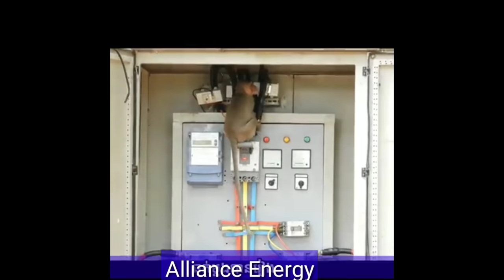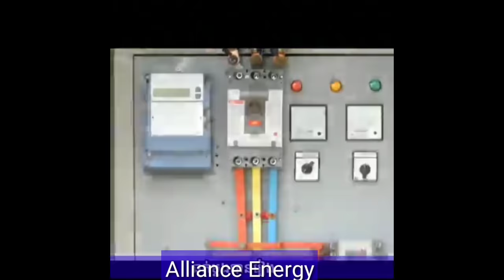Monkey 🐒 Electrical Engineer | Monkey dangres for electric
electric supply
electric panel monkey with electric
electric safty electric short circuit electric dangres fault
electricity bill
during instalation monkey attack on panel
no supply on at this time